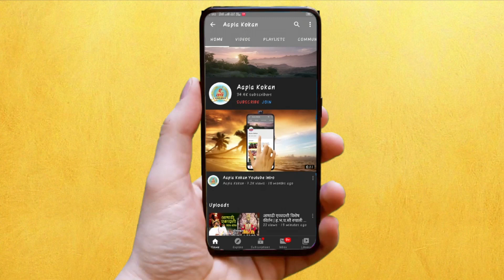मंडणगड | तालुक्यातील सामन्य नागरिकांच्या प्रश्नांवर जिल्हापरिषद सदस्य संतोष गोवळे आक्रमक